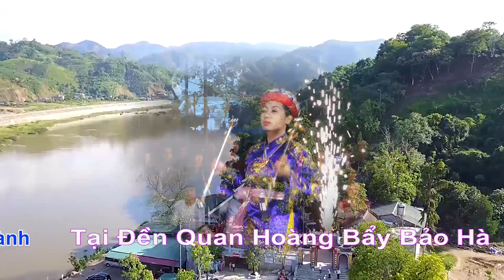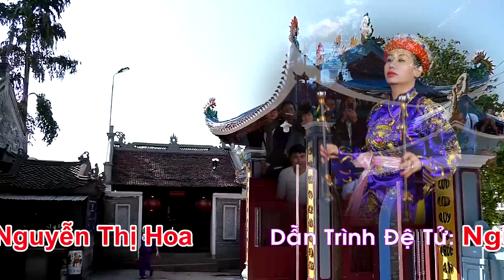Quan Hoàng Bẩy . Hát văn hầu đồng hay nhất . Thanh Đồng Nguyễn Thanh Mai